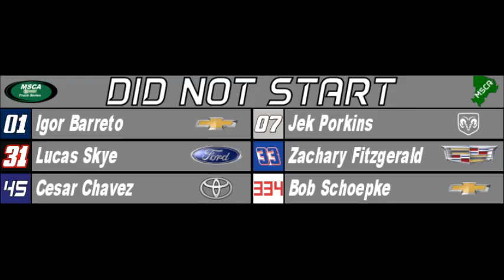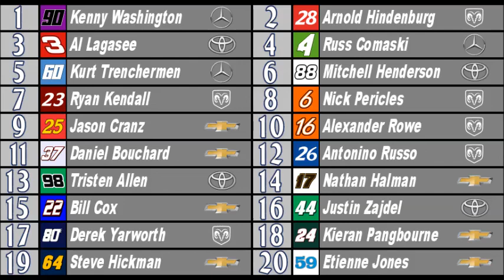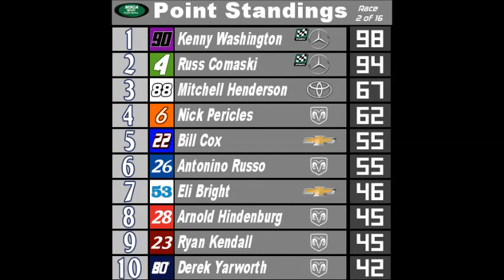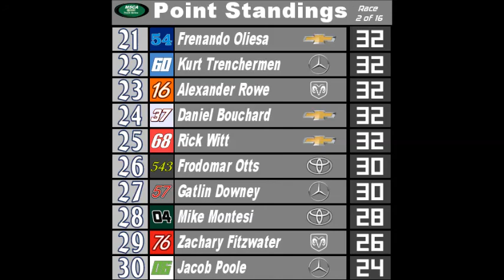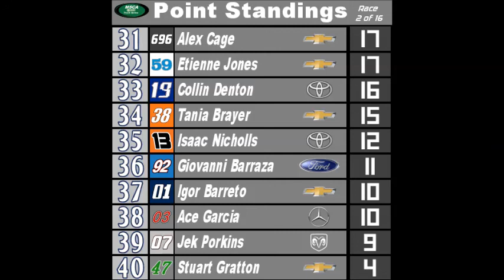MSCA AETS Race 2 Mexico City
The American Ethanol Truck Series travels south of the border to mexico city in the most unique race of the season. 66 laps and 132 right hand turns as these drivers attempt to take home the trophy in race number 2